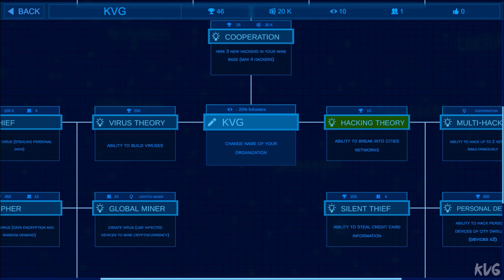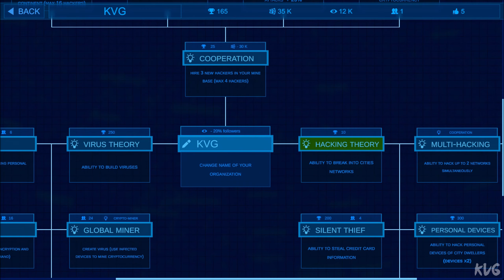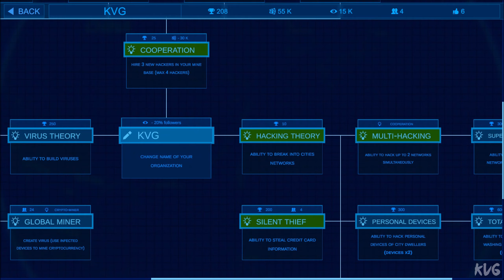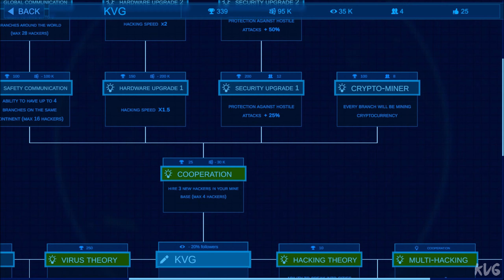Cyber Attack Gameplay (PC HD) [1080p60FPS]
PC Specs:
CPU: Intel Kaby Lake, Core i7 7700K 4.20GHz
Motherboard: MSI Z270 GAMING PRO
Memory: Corsair Vengeance LPX Black 32GB DDR4
HDD: WD Black 4TB SATA-III 7200RPM 128MB
Graphics card: MSI GeForce GTX 1080 GAMING X 8GB DDR5X 256-bit
Case: NZXT Noctis 450 Black
Operating System: Windows 10
Monitor: ASUS VN247H-P 23.6

Game Information:
Take control of an elite global team of hackers, intercepting communications between corporations, governments, and criminals all around the world. You can protect humanity by exposing messages between dangerous individuals or exploit corporations to increase your fortune. The choice is yours.